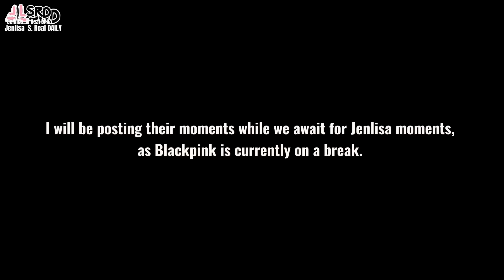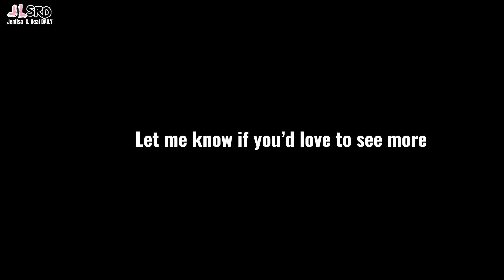Freen & Becky’s friends loves to tease them | Part 3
Becky and Freen don’t need to force chemistry, it’s just there.💗

I’d like to share my newly found ship, just like Jenlisa, they don’t need to force their chemistry. It’s just there naturally. 💗

I also put my own commentary and opinions through out the video. I put all my own visual effects and edits on it. *Spent 8-10 hours editing my contents so please refrain from reposting/ re-uploading my edits. Thank you!*